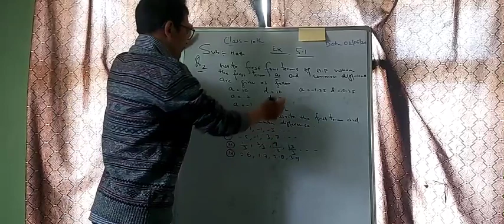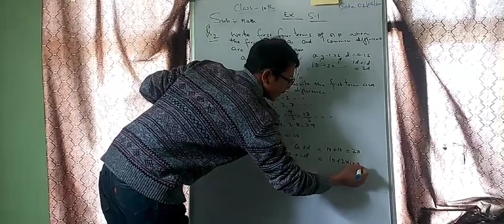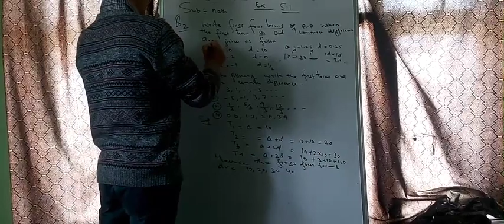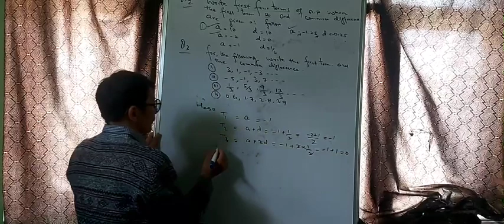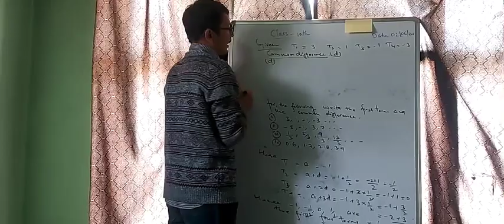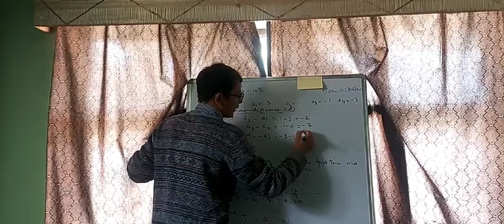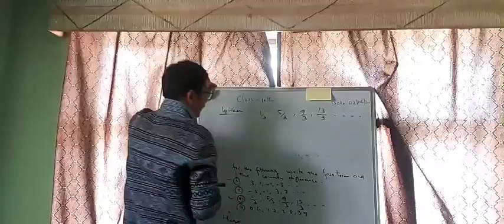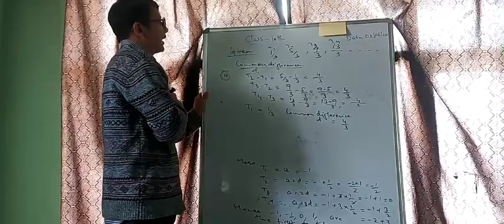class 10th math exercise 5.1 q2 and q 3